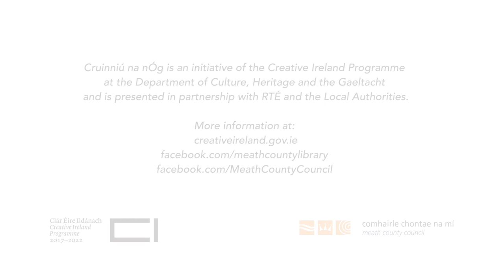'Turas Scoile' - Traditional Song Workshop - sing with Aileen and Nellie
Traditional singer Aileen Lambert has a lovely song in the English and Irish lanugages to share with you! This newly composed song in the traditional style was written by Máire Ní Chróinín and describes a Turas Scoile (School Tour) with a difference – turned into sea creatures by Teacher’s magic wand your class goes on an underwater tour!

Aileen breaks the song down line by line and follows it with a sing-through complete with subtitles, so the whole family can sing along. Aileen is accompanied by her daughter Nellie (age 10).

Aileen delivers traditional song workshops in schools with the Heritage-in-Schools Scheme and Music Generation to all ages from Junior Infants to 6th class. She is currently working along with her husband Michael Fortune on the 'Songs for Our Children' Project, with support from Local Authorities, Galway 2020 and the Irish World Academy of Music and Dance.

This Online Workshop was presented as part of Cruinniú na nÓg Meath.

Cruinniú na nÓg is an initiative of the Creative Ireland Programme at the Department of Culture, Heritage and the Gaeltacht and is presented in partnership with RTÉ and the Local Authorities.

These online videos where recorded and produced by Michael Fortune and Aileen Lambert of folklore.ie

Aileen visits Primary Schools as part of the Heritage in Schools Scheme. for more info and to arrange a visit contact Aileen on or 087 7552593.